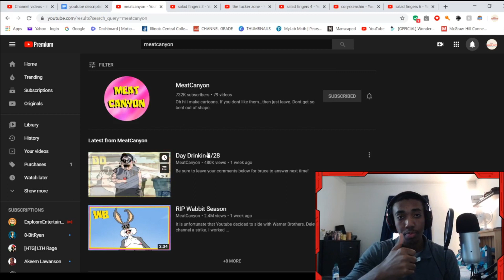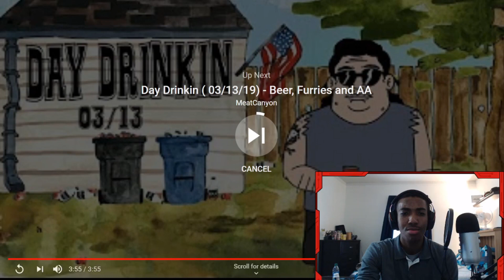Reaction To Meat Canyon Day Drinkin 3/28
More meat canyon for your twisted entertainment

Verse of the Day: By grace you have been saved, through faith-and that is not from yourselves, it is the gift of God. {Ephesians 2:8}

 Links to find me when I’m not on Youtube
PSN:pattyvault960
PSN COMMUNITY: pattyvault nation
XBOX: HEROIC PATTY